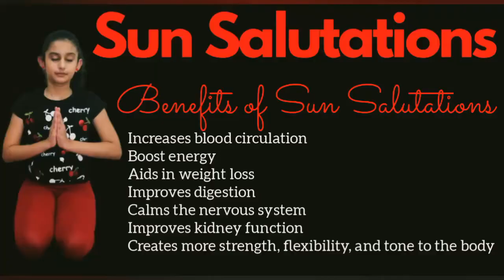Yoga with Melisha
Yoga and mindfulness offer psychological benefits for children as well. A growing body of research has already shown that yoga can improve focus, memory, self-esteem, academic performance, and classroom behavior, and can even reduce anxiety and stress in children